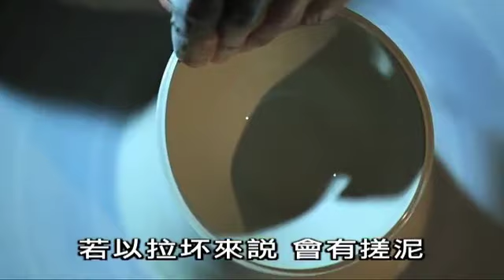80後‧來 - 潘輝煌#2 ：陶然自得